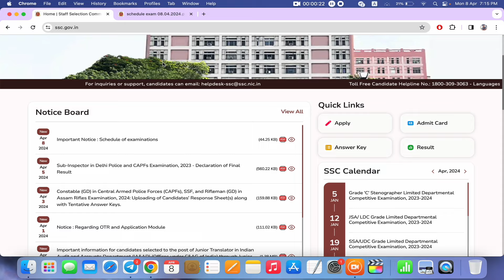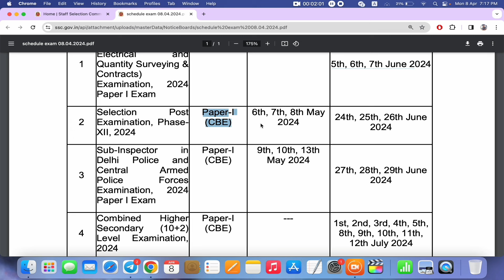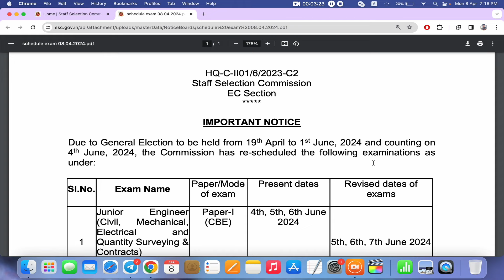SSC Exam schedule 2024 | SSC ने जारी किया इन सभी परीक्षा का schedule